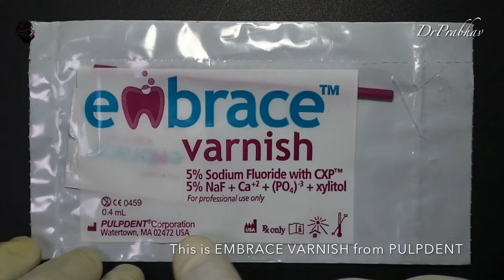Fluoride Treatment in Children🟠Embrace Fluoride Varnish🟣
Hi Friends
Today’s video is a step by step demonstration on fluoride treatment in children
This is a preventive procedure in children against dental caries thus forms an iimportant part of preventive care in children